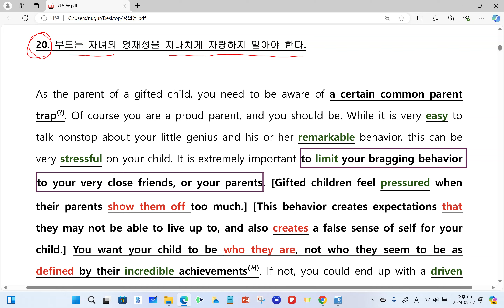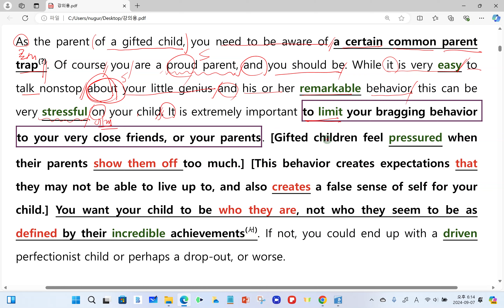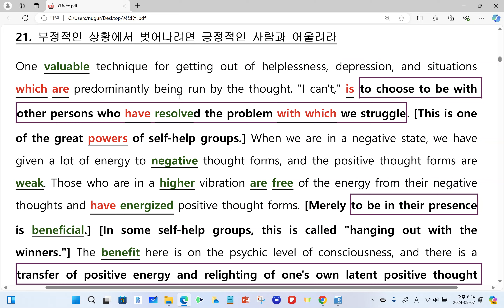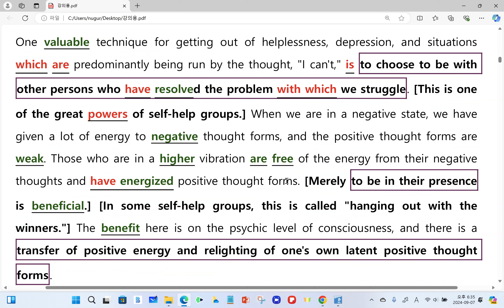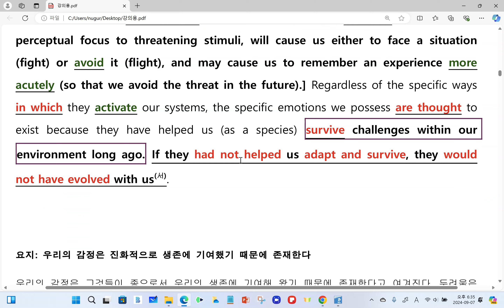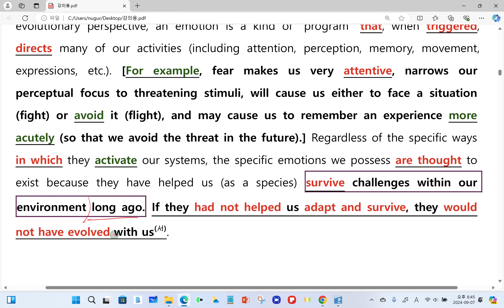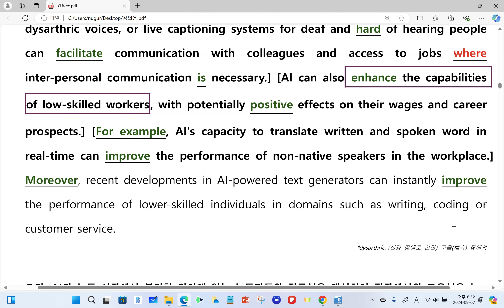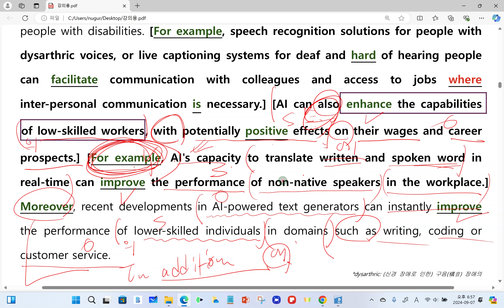2024년 9월 고1 20번 - 23번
24년 9월 고1 모의고사 해설강의 순차적으로 올립니다.